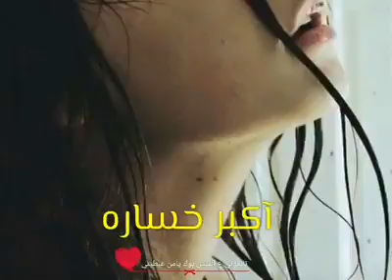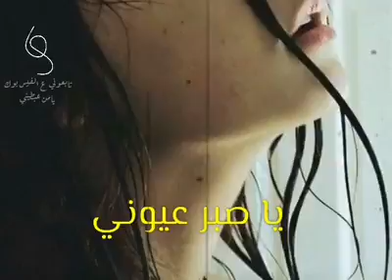٢٦ نوفمبر ٢٠١٩